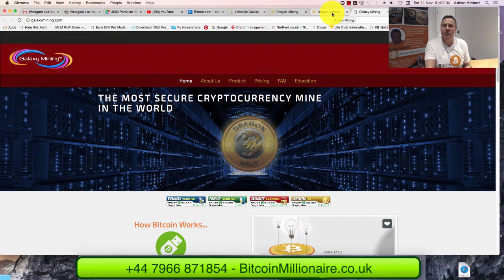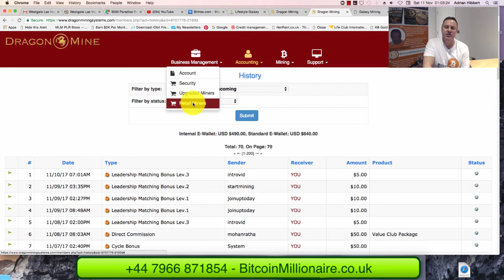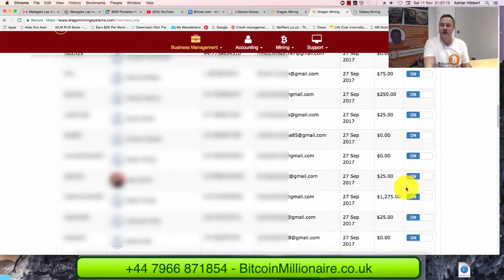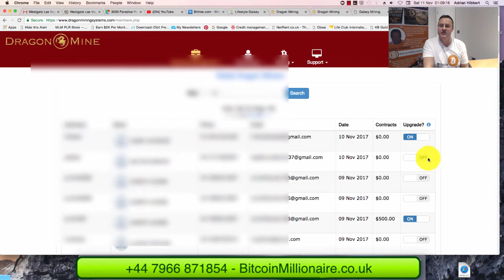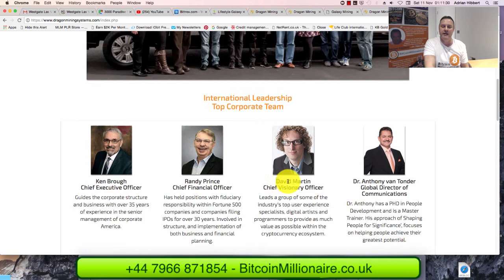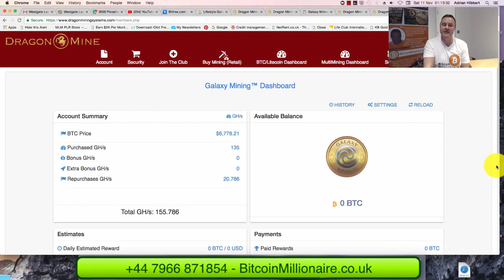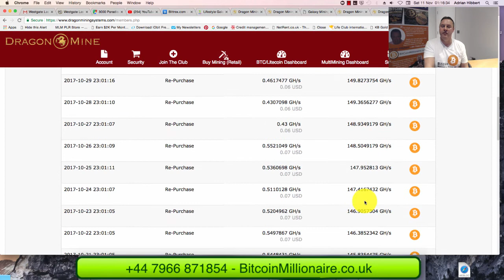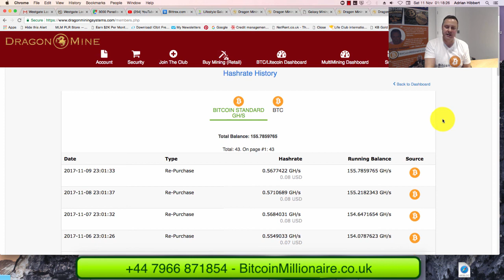Galaxy Mining/Dragon Mine is growing like Crazy...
Adrian Hibbert
Bitcoin Multi-Millionaire